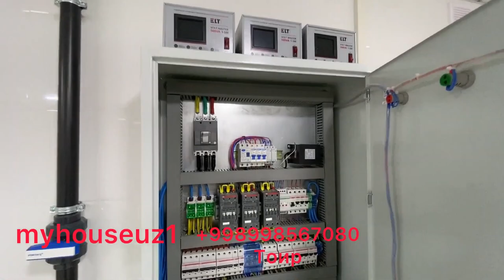новый евро дом 3.5 соток Юнусабад Бодомзор 450 кв.м Комнат:8 Цена:470.000$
Продаётся   новый евро дом 3.5 соток! Бодомзор
Адрес:Юнусабадский район
Ориентир: Бодомзор
Параметры:
Участок:3.5 соток
Комнат:8
Санузел:4
Общая квадратура:450 кв.м
Цена:470.000$торг уместен
Агарда уй сизга ёқан бўлса яқинларизга юборинг.✅